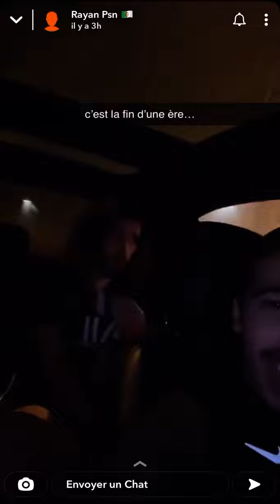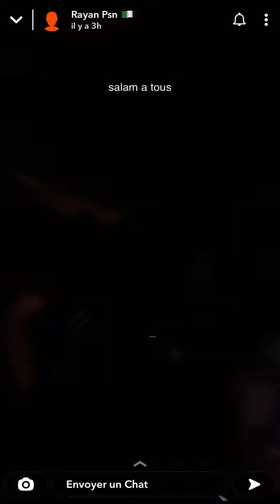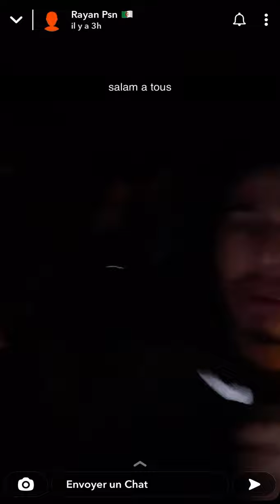Rayan Psn embrouille avec Ryad fin du duo